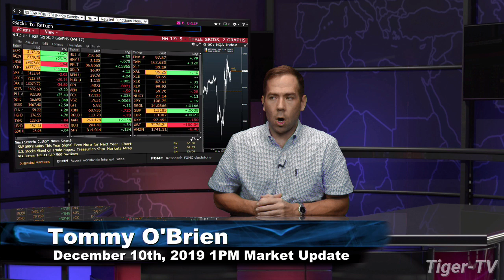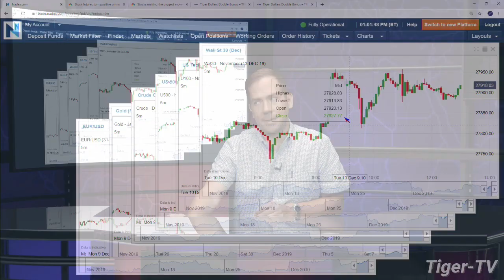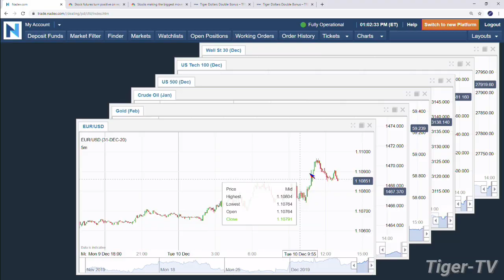December 10th 1PM ET Market Update on TFNN - 2019